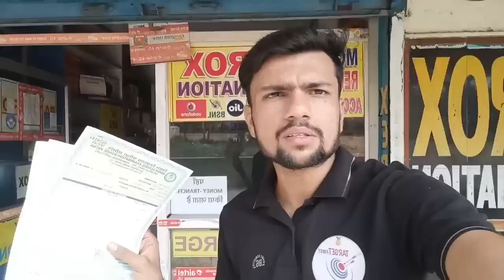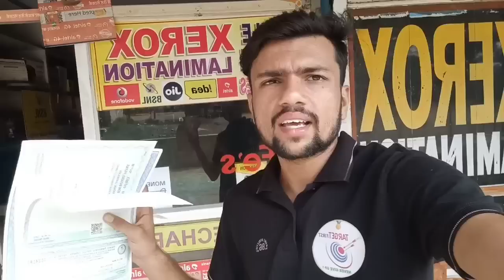Cisf Constable Fire || ऐसी बड़ी गलती कभी न करें आप || cisf fire documention,28-August Physical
भूल से भी ऐसी बड़ी गलती मत करना कैंडिडेट का सारा ओरिजिनल डाक्यूमेंट्स मेरे हाथ में क्यों बाहर किया गया इस कैंडिडेट्स को इस वीडियो में पूरा बताया गया है डिटेल में कि आप को डॉक्यूमेंटेशन क्या लेकर जाना है और किस तरह से लेकर जाना है तो इस वीडियो को पूरा अंत एक्विनास कीप कि वे देखें ।।

sonupal8765